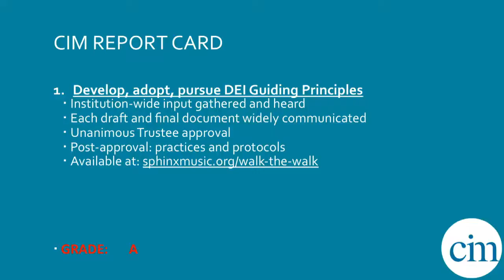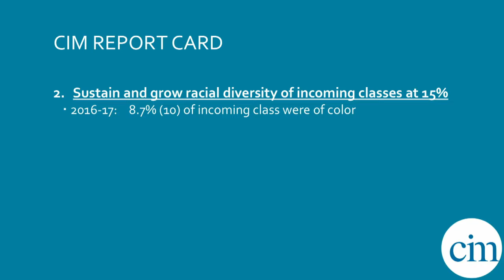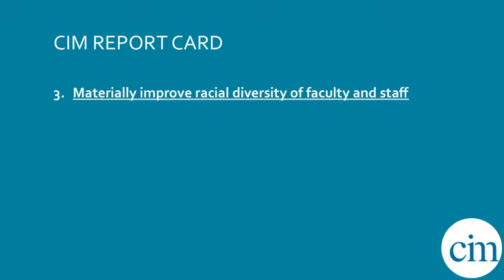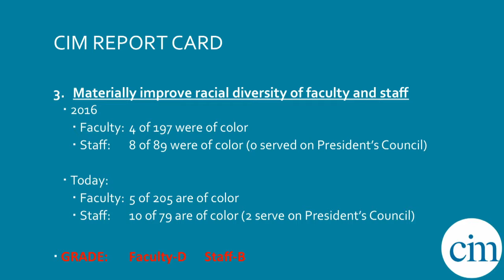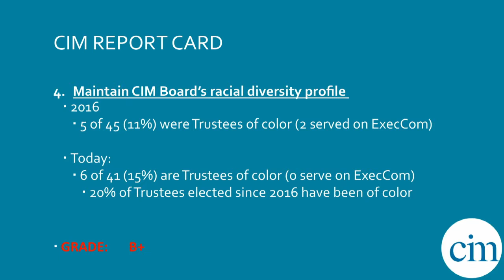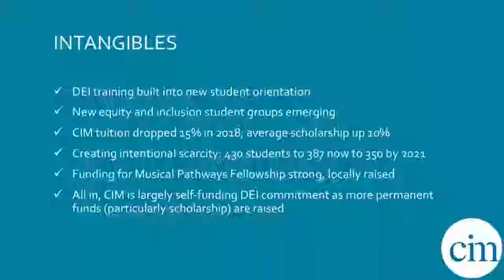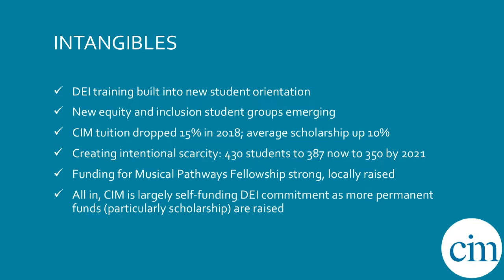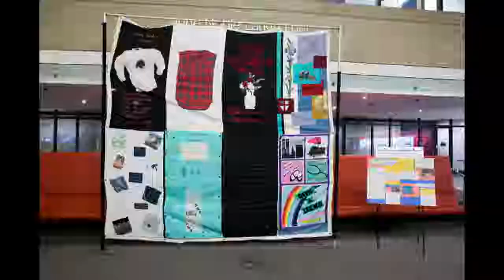Walk the Walk | SphinxConnect 2019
Conservatories and music schools have a powerful charge: to identify, nurture and prepare the next generation of leaders. In order to empower these future leaders, the institutions need to equip their faculty and students with appropriate survival skill sets, going outside of once traditional definitions of “successful” careers. Leaders of premiere conservatories discuss big vision and their institutional relevance.

Speakers: Kelly Hall-Tompkins, Facilitator, Paul Bryan (Curtis Institute of Music), Paul W. Hogle (Cleveland Institute of Music), Damian Woetzel (The Julliard School)